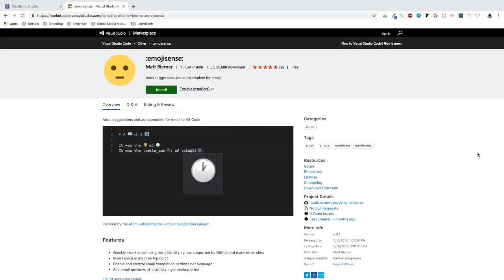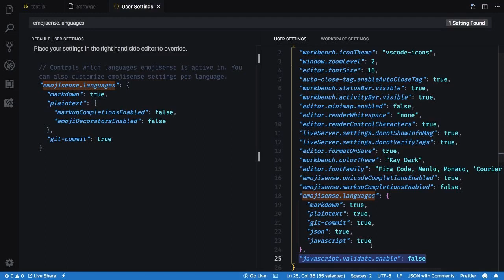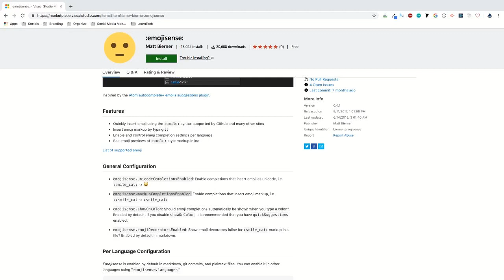VS Code Emoji Extension - emojisense Setup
Learn how to install and config emojisense VS Code extension to be able to insert emojis into your syntax easily and with autocomplete.

You can insert emoji markup by typing :
Enable and control emoji completion settings per language
See emoji previews of markup inline

Major configurations are as follows:

emojisense.unicodeCompletionsEnabled:
Enable completions that insert emoji as unicode, i.e.: 😸

emojisense.markupCompletionsEnabled: Enable completions that insert emoji markup, i.e. :smile_cat:

Language-specific configuration:

"emojisense.languages": {
    "markdown": true,
    "git-commit": false,
    "plaintext": false,
    "json": true,
    "javascript": true
"javascript.validate.enable": false